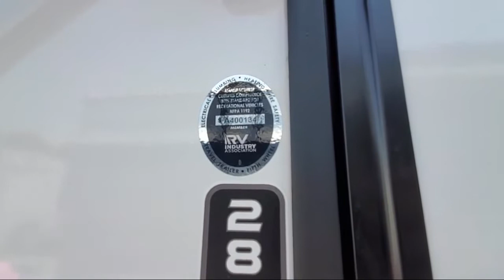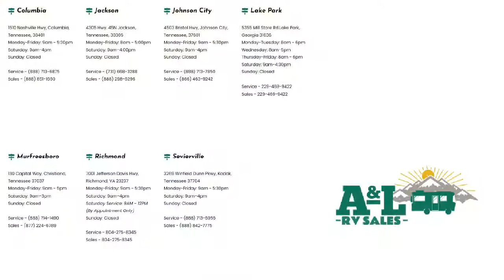2022 Grand Design Imagine 2800BH Johnson City Kingsport Bristol Asheville North Carolina Abingdo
2022 Grand Design Imagine 2800BH Stock Number: IM9394.